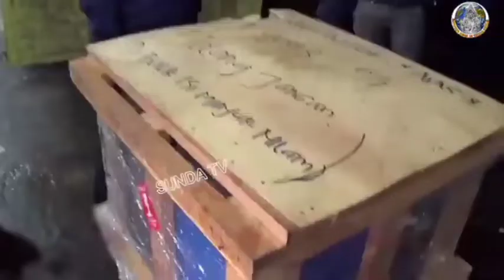BREAKINGNEWS , BNN JAKARTA SITA 1/2 TON GANJA KERING